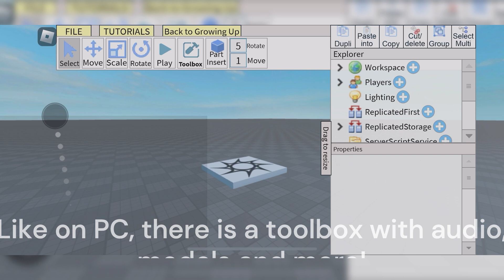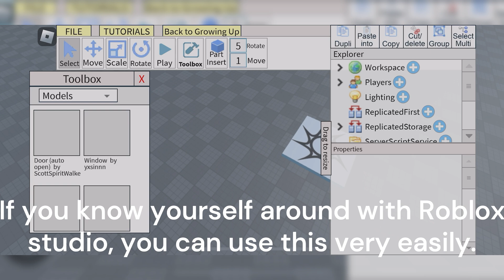How to use Roblox Studio on Mobile in 2024! (Phone + tablet)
Today I will be showing you how to use Roblox Studio on mobile! This tutorial works on all devices!

I would be very happy if you would like this video! I know it is not the best, but it took very long!

Using this, you can get free Robux!

- how to get free robux working May 2024

- how to get free robux May 2024

- free robux

- get free robux 2024 May 2024

- how to get free robux 2024 May

- how to get free robux working 2024 May

- how to get free robux May

- how to get free robux in roblox May

how to make a game in roblox mobile

how to make a game on roblox mobile

sorry for spam lol

ok no more spam :D